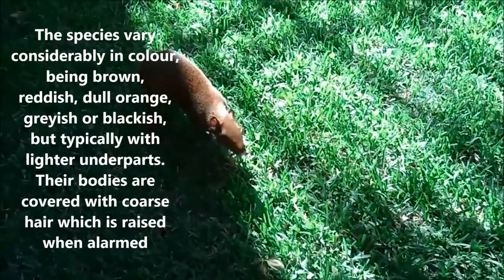What is the small furry animal in Playacar?? An agouti??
Seen all over Playacar in Playa del Carmen, the common agouti refers to several rodent species of the genus Dasyprocta.  Native to Central America, northern and central South America, and the southern Lesser Antilles, these little guys highly resemble guinea pigs, but are quite a bit bigger and have longer legs.

They  vary considerably in color, running the gamut from brown, reddish, faded orange, grey and sort of black, but generally have lighter underparts. They have coarse hair which gets raised when alarmed or frightened. They weigh between 5 and 13 pounds and are generally 17.5 to 30 in in length, with short, hairless tails.

These native Playacar residents have been our neighbors here since the very beginning and can be spotted regularly around the houses, the golf course and other common areas.  They are generally very shy creatures, but having lived around humans in Playacar for many, many years has made most of them less skittish around people although they will usually stay at a safe distance.  Occasionally, you can find one who will hang out very close to their human neighbors and even appear a touch playful.

They can be seen running across open areas and golf cart trails in large groups of up to 50 so if you see one, there are bound to be others in the vicinity.  With considerable strength and exceptionally sharp teeth, they are one of very few critters that can open a Brazil nut without tools.  They are not considered dangerous but don't corner them or try and capture them - as with any wild animal they can get scared and can injure someone while trying to escape.

Agouti
common agouti
animals
Playacar
Playa del Carmen
travel
Playacar phase 2
Playacar phase 1